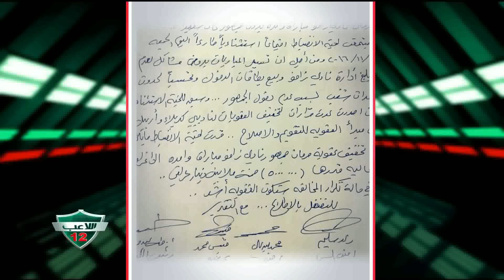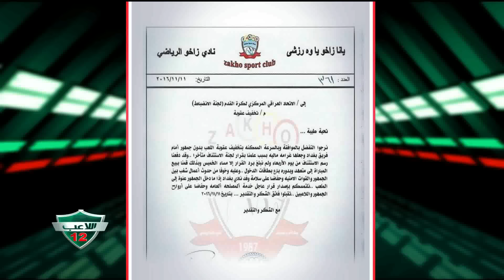اللاعب_12 13 11 2016_تقديم فيان فائق_الشرقية